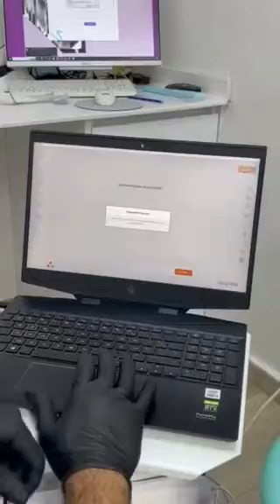3DISC | Clinical Case | Dr. Yagoub Clinical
Witness the incredible dental implant procedure using our Heron IOS 🦷

A special shoutout to Dr. Yagoub from Algeria for his exceptional skills and confidence in our technology! 🙌